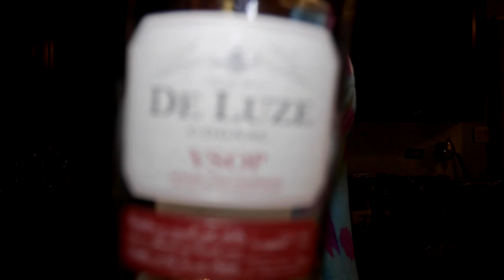Washing Buttah hair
Washing and blow drying my babygirl hair. I did that. Via Plugga. Make sure yhall follow her hair page on Instagram @Mnhhair. Hit "Book now" & get Buttahhh'd up.